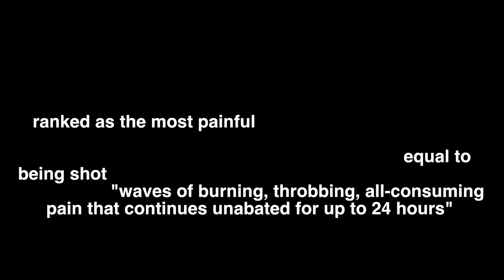EPIC WATERFALL IN THE JUNGLE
Hardware I use:
Canon 6d
Canon 17-40mm f4 lens
DICAPAC Waterproof Housing

Software I use:
Motion 5
Lut Utility